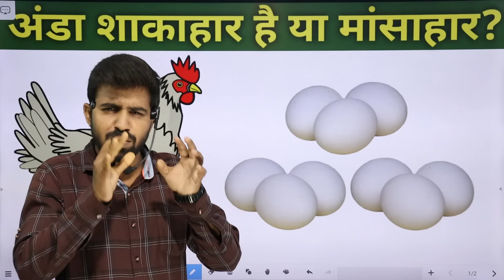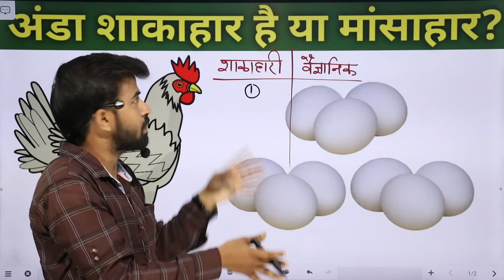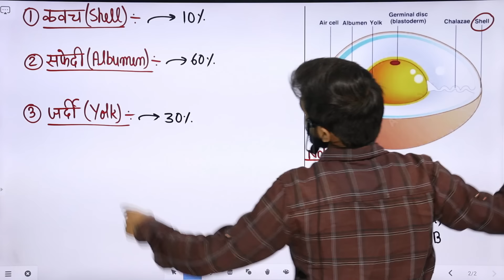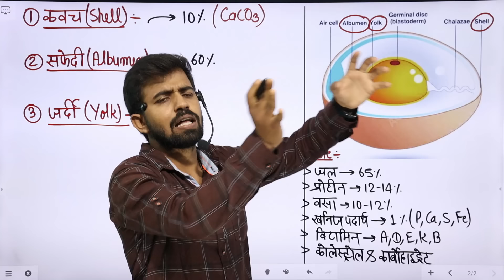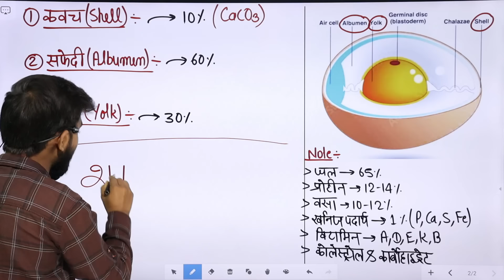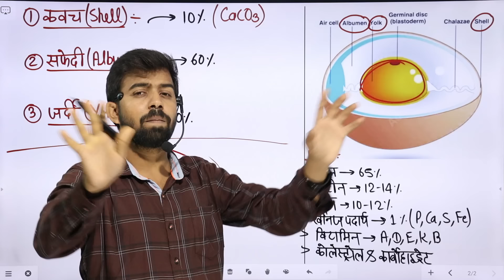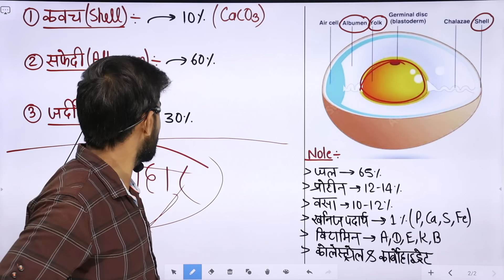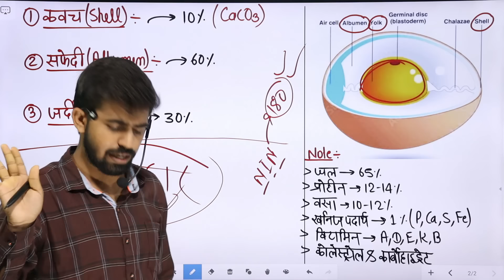अंडा शाकाहार है या मांसाहार? | Is Egg Veg Or Non-Veg | Ab Confirm Ho Gaya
🤷मैं निम्न उपकरणों का प्रयोग करता हूं।
🛑Canon 200d2 Camera
🛑First Boya Mic
🛑Boya By M1 Pro Mic
🛑Wireless Lensgo Mic
🛑Tripoid 67 Inches
🛑My HP Laptop
🛑Oneplus 9 pro Phone
🛑Green Parda